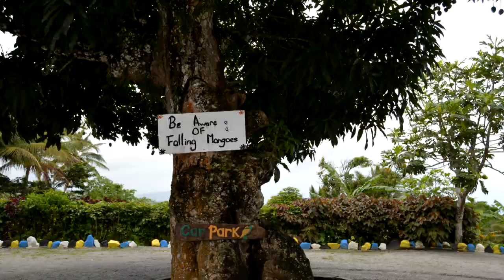St Lucia 2018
St. Lucia & Martinique Sailing Trip 2017